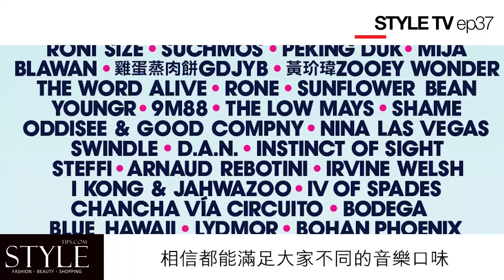【STYLE TV】EP37 - Clockenflap 穿搭指南，給喜歡音樂和時裝的你！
下星期五便是本年度的音樂盛事 Clockenflap 了！相信大家已經預備好心情盡興狂歡，充滿音樂品味和時尚基因的你怎能錯過表現自己的機會呢？今集  Style TV 就會跟大家分享 Clockenflap 的穿搭指南，讓你們成為台下人群中的焦點！